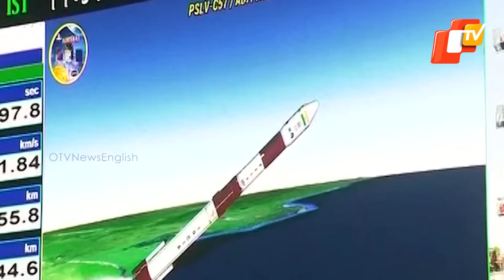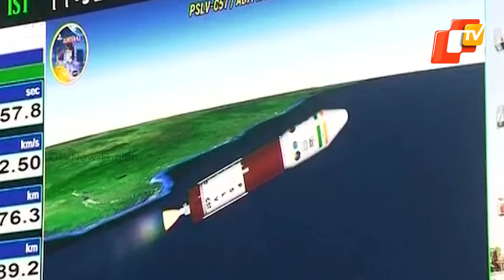India Races For Sun With Its Successful Launch Of Solar Mission Aditya-L1